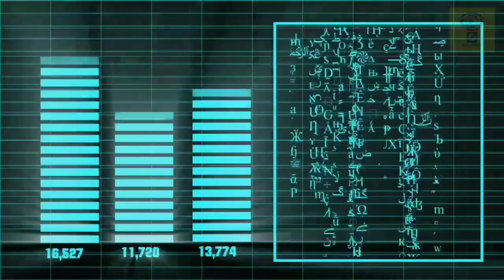SOFT MUSIC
Description

Free copyright music for YouTube videos and other projects,